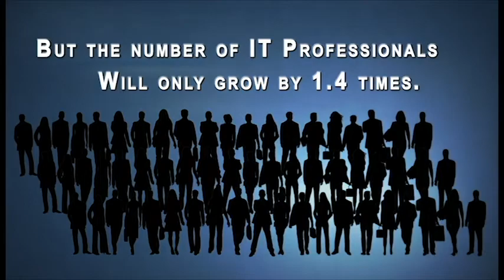EMC Utah Pitch Video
A video made as part of a contest for my employer.